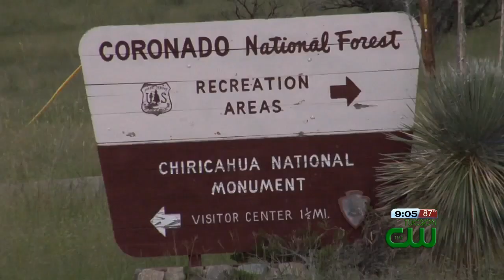$60K reward in case of Ariz. park ranger missing since 1980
The National Park Service has raised its reward to $60,000 in the case of a Chiricahua National Monument ranger who went missing more than 38 years ago.